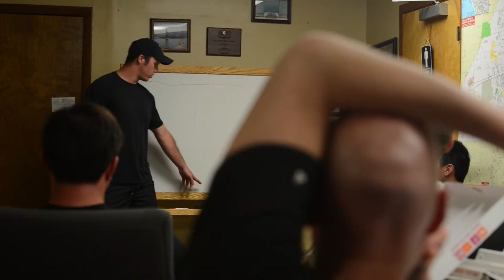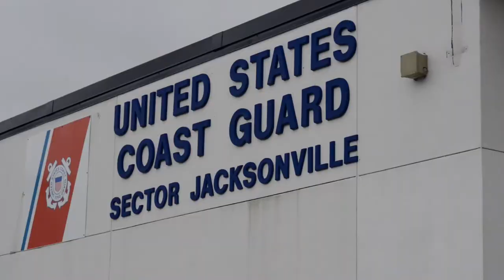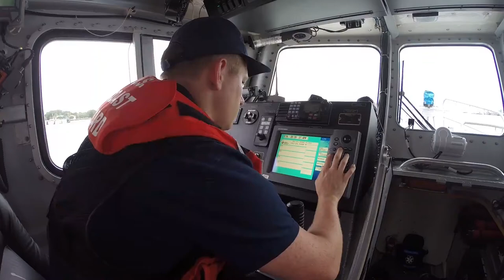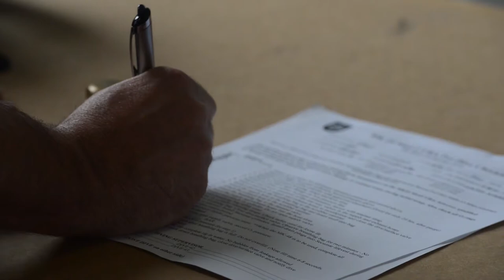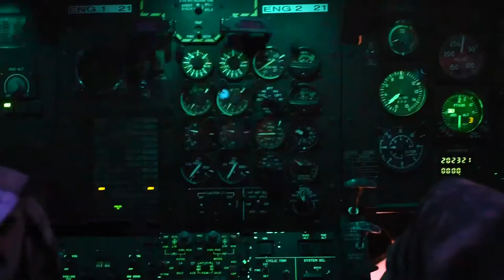Special Forces Combat divers joint training with USN and USCG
Members of the National Guard's 3rd Battalion, 20th Special Forces Group (Airborne) worked hand in hand with members of the U.S. Navy and U.S. Coast Guard while conducting their training at Naval Station Mayport, Fla., April 27 - May 2, 2015. These Army National Guard Special Forces Combat divers were conducting dive re-qualification and HELO-cast training, where they jumped from a CH-47 Chinook into the ocean wearing the Drager Rebreather apparatus.